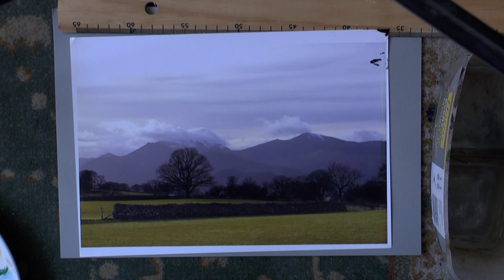Just Before Sunset- Full Painting - Plus behind the scenes peek :)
Just Before Sunset painted with watercolours and gouache on grey card.